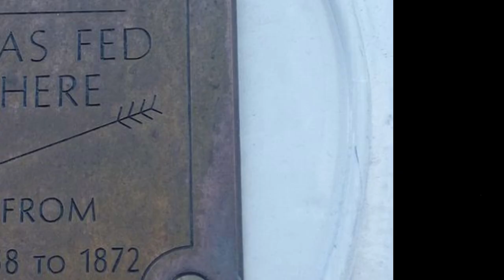Skye Terrier - TOP 10 Interesting Facts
Top 10 interesting facts about the Skye Terrier, a loyal, smart and courageous dog breed.

Short Skye Terrier description:
The Skye Terrier has relatively large body and head in comparsion with its short legs. The average height is around 10 inches, which is 25 cm and weight is typically between 25-40 pounds, which is 11-18 kg. There are no extremely big size differences between males and females.

Talking about the temperament and personality, the Skye Terrier is very loyal, calm and dignified dog breed that bonds very closely to its owner. On the other hand, they are quite alert and suspicious when they see  new people or animals, which is why extensive early socialization is essential for this breed. This dog can also be quite independent, which is why they are not total pushovers to train.

Skye Terrier facts VIDEO TIMESTAMPS:
0:32 Origin
1:05 Greyfriars Bobby
1:34 Worker
1:57 Noble dogs
2:26 Rare dogs
2:53 Ears
3:21 Temperament
3:46 Living with
4:24 Size
4:50 Health